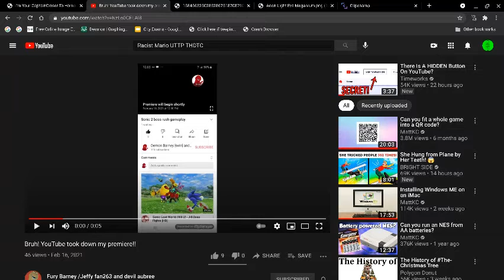No Way... Really?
Why would someone say that YouTube took down 2 of their premieres? YouTube would never do anything like this...